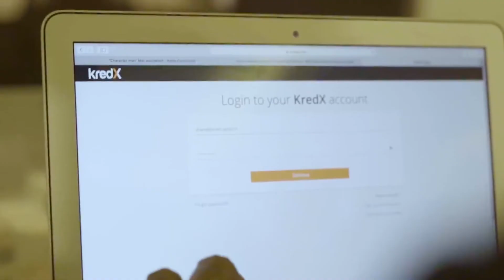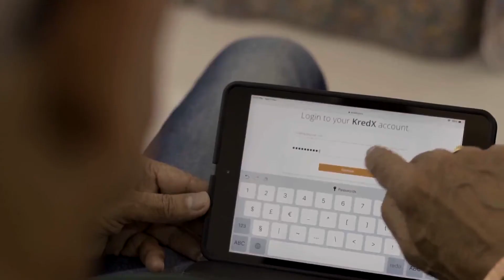Client Testimonial - Investors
With the increasing market volatility, investors are seeking alternative investment options as a mode to reduce portfolio risk. Here's a video of our delighted Investors, sharing their experience about how KredX's invoice discounting platform helped him gain lucrative returns on their investments.